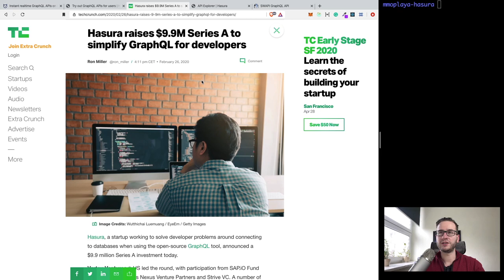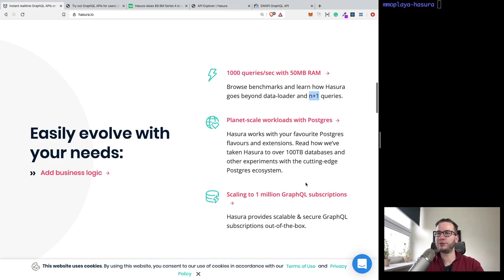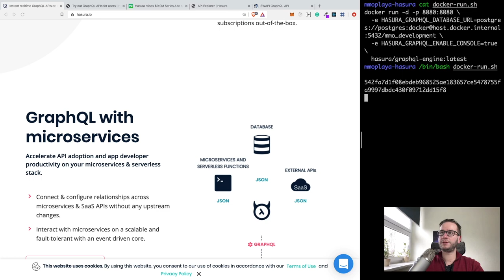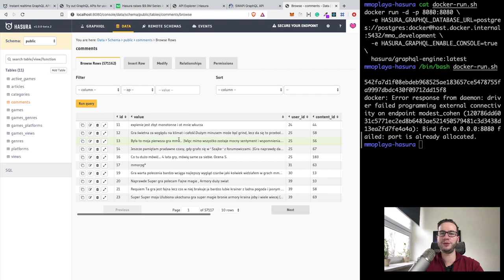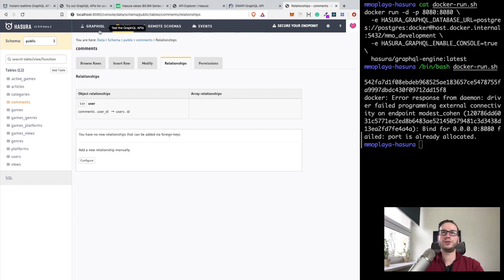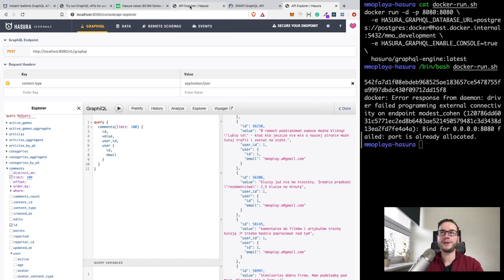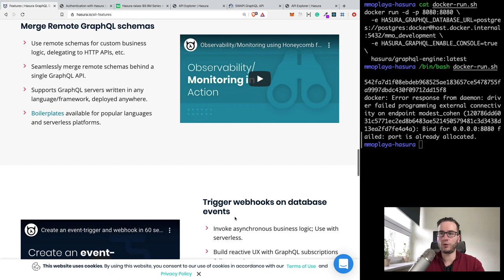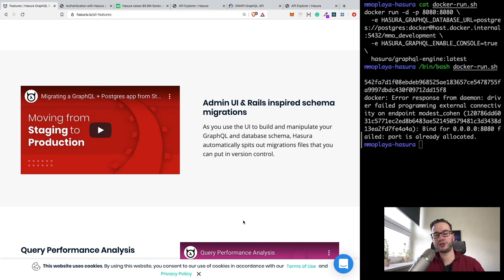Hasura - Postaw GraphQL w 5 min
Zrobienie własnego serwera GraphQL do najprostszych nie należy. Całe szczęście możemy skorzystać z projektu open-source Hasura, który umożliwia prosty dostęp do bazy danych z poziomu GraphQL. Jedyne co potrzebujemy to dostęp do bazy